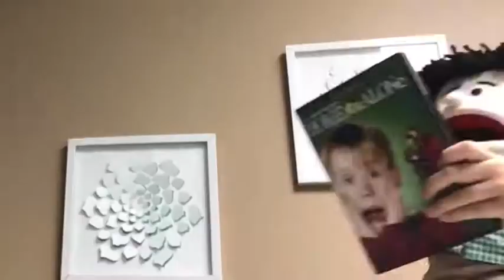Trents baseball show | The sleepover 2 Teddy Vader Returns!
Hey guys you might have watched the first sleepover video but there is a HUGE new villain with the teddy bear and Pikachu as Mr Blue fights off his way to kill pikachu and save them from swamps, Kenny, and Rex. Watch this whole video for epic content!